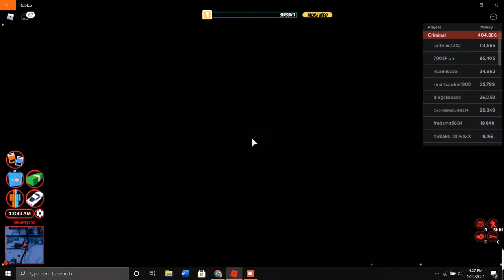jail brake gameplay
first video I editod